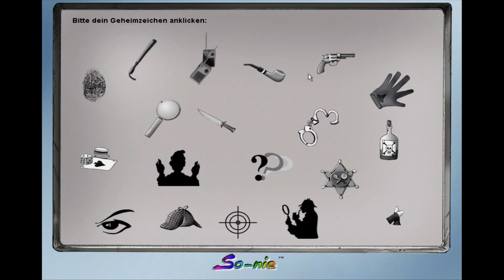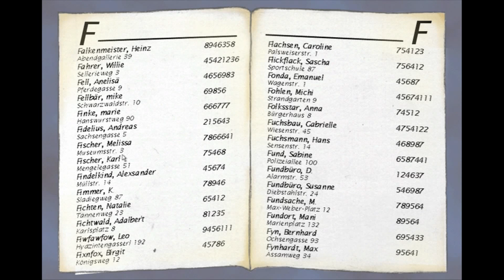DAS TIGERTEAM: DAS GEHEIMNIS DER MUMIE - Let's Play #008 - Nachts im Museum :D